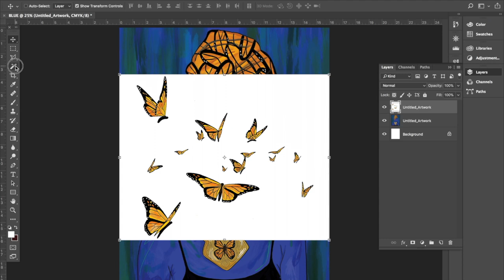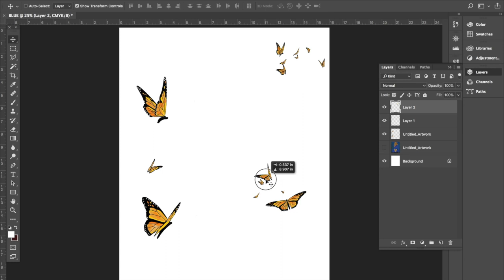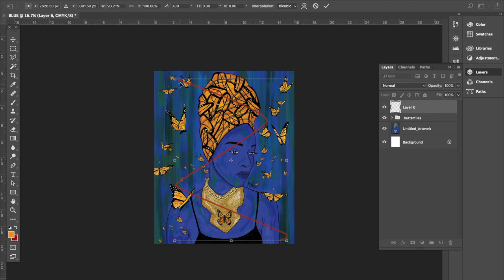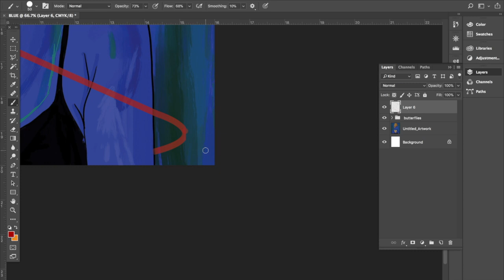Original Art: "BLUE"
Original Art done in ProCreate and Photoshop

Follow me on I.G @ a.d.v_est91